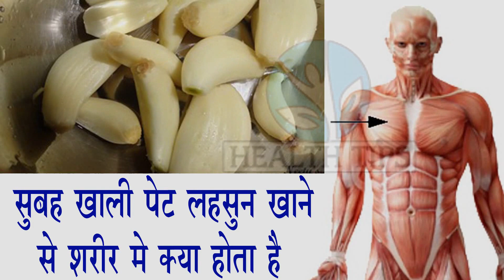सुबह खाली पेट लहसुन खाने से शरीर में क्या होता है || Amazing Health Benefits Of Garlic In Hindi